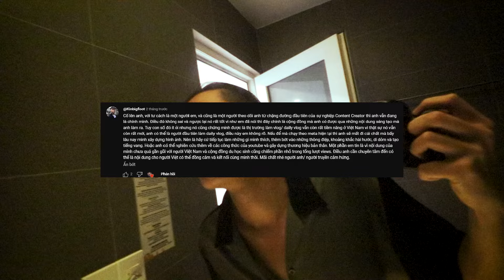Vlog 100: SẼ KHÔNG CÒN VLOG NỮA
Cảm ơn các bạn đã ủng hộ mình trong thời gian vừa qua!
© Copyright CheeseNguyeen & Do not Reup